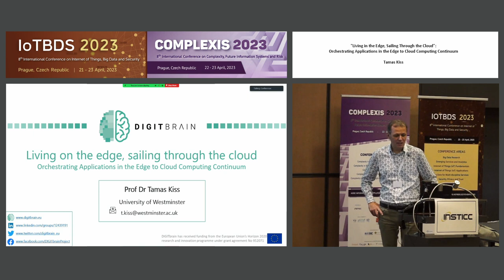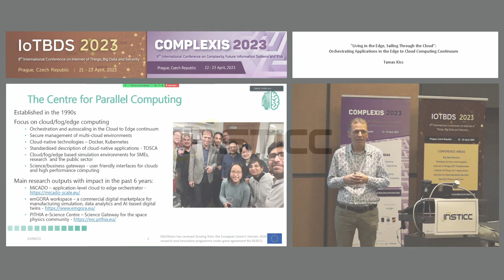"Living in the Edge, Sailing Through the Cloud”..." Prof. Tamas Kiss (COMPLEXIS 2023)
Keynote Title: "Living in the Edge, Sailing Through the Cloud”: Orchestrating Applications in the Edge to Cloud Computing Continuum

Keynote Lecturer: Tamas Kiss
Presented on: 23/04/2023, Prague, Czech Republic

Abstract: With the intensively increasing utilisation of IoT devices, large amounts of data are collected and needs to be processed close to its sources or transferred to larger and centralised cloud computing resources. Such application scenarios are common, for example, in manufacturing where smart sensors attached to manufacturing machines are collecting valuable information, in smart cities where such IoT devices are present in the streets or attached to vehicles, or in healthcare where wearable devices by patients can collect important information related to their behaviour and bio-signals. The collected large amount of data then needs to be processed, typically by big data analytics or artificial intelligence algorithms. A key question in such cases is where to process such information. Local processing using edge or fog computing nodes closer to the data sources can significantly reduce latency. On the other hand, such computational resources are more volatile and have limitations in storage and computational capacity. In comparison, clouds offer practically unlimited storage and computational capacity, but they also increase latency. A key question is how to distribute such loads between the various layers of the computing infrastructure, and how to deploy and manage such complex, typically microservices-based applications, spanning the edge to cloud computing continuum. In this keynote an edge to cloud application-level orchestrator, called MiCADO, will be presented that was developed within several EU funded projects and that is utilised in multiple sectors, including manufacturing, healthcare, public services and research. Besides outlining the evolution and architecture of the solution, it will also be widely illustrated how the orchestrator serves a wide range of use cases from the above-mentioned domains. Additionally, a vision of a generic architecture towards a holistic approach for edge to cloud application-level orchestration will also be presented.

Presented at the following Conference: COMPLEXIS, 8th International Conference on Complexity, Future Information Systems and Risk